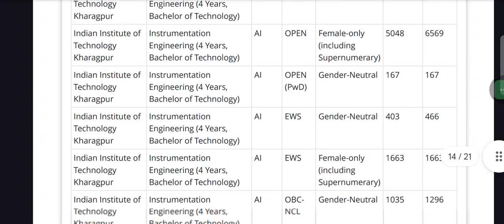JOSAA IIT INDORE ROUND-3 CUTOFF 2024